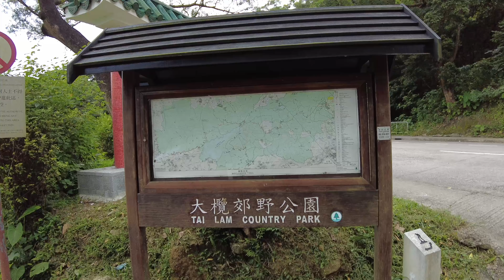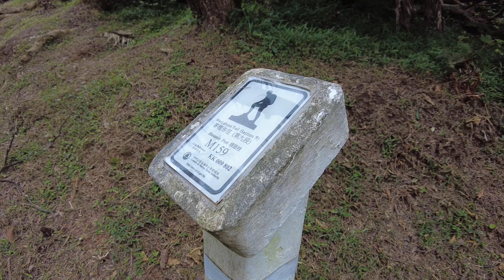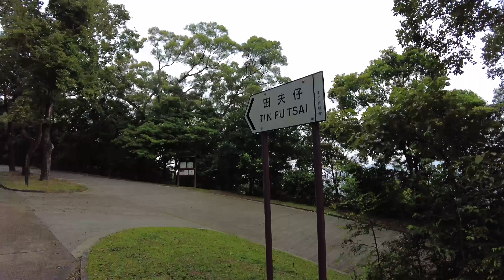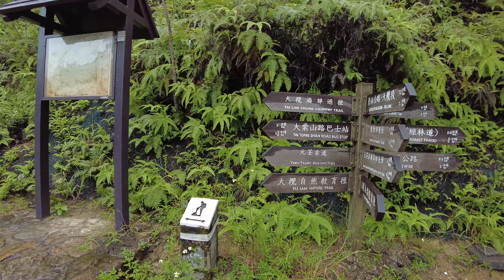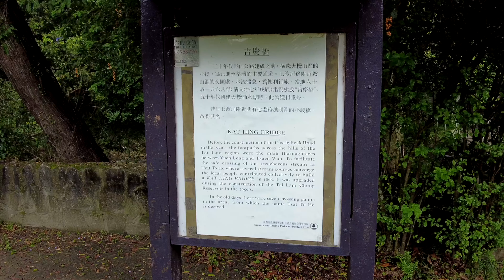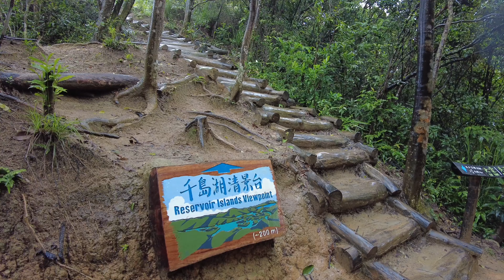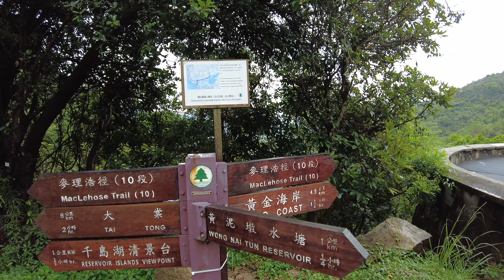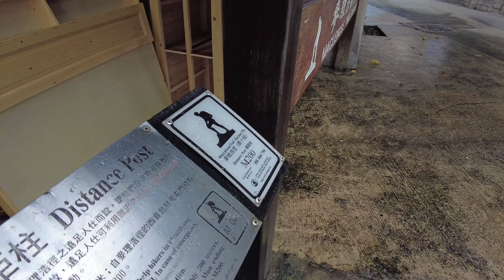【EasyTrail】一個人的千島湖【字幕】初級路線｜麥理浩徑第九、十段｜荃錦坳｜田夫仔｜七渡河｜吉慶橋｜大棠楓香林｜千島湖清景台｜大欖涌水塘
感謝一位觀眾提供楓香林照片😊😊

路徑：麥理浩徑第九、十段
交通：荃灣如心廣場巴士總站乘坐51號巴士到大帽山郊野公園站落車
路程：21.7公里，約8小時，上1100米，落1600米
難度：3/5星

00:00 荃錦坳
02:31 田夫仔
03:51 七渡河
04:33 吉慶橋
05:08 大棠楓香林
06:24 千島湖清景台
08:38 大欖涌水塘